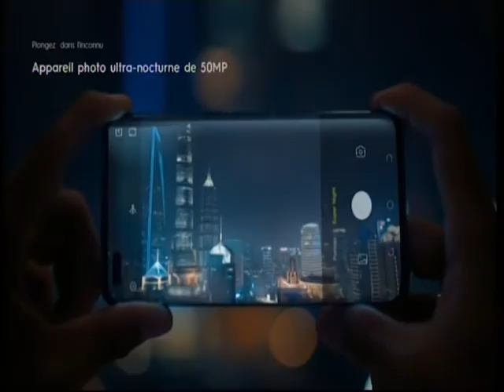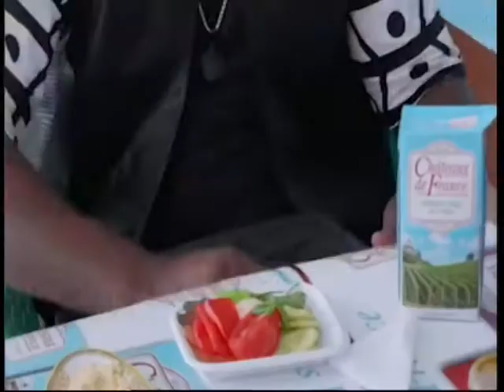POULET PANE 17 07 2021 A 19H55 SUR RTI 1